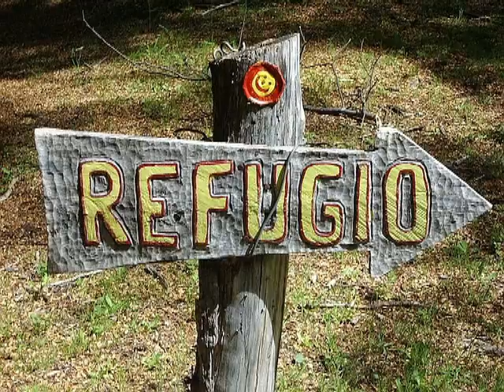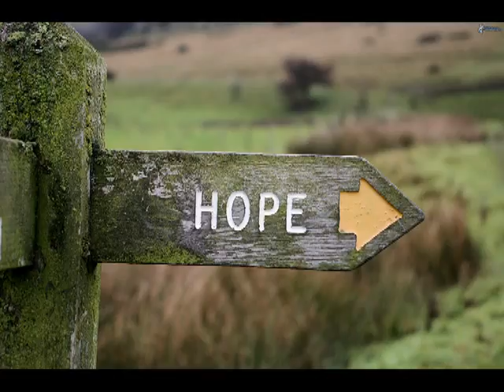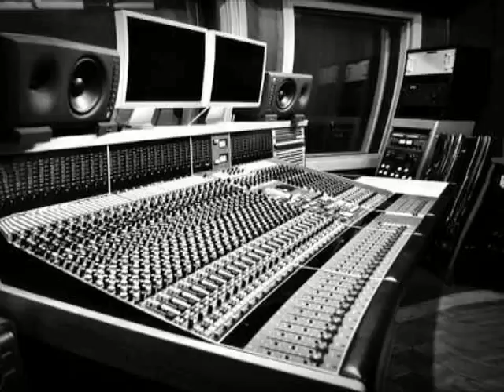cascallares y el trio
callejeros